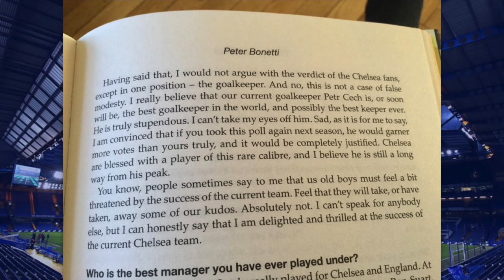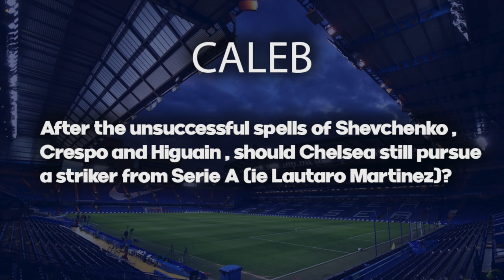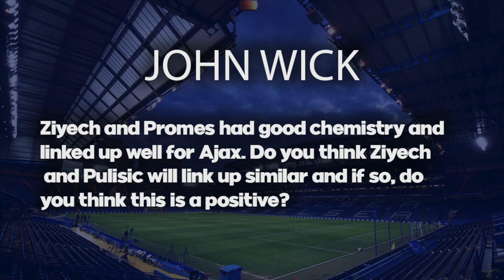Will Christian Pulisic & Hakim Ziyech Create a Good Partnership at Chelsea? | Added Time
In today's Added Time I pay tribute to Peter Bonetti after his sad passing yesterday – an icon in the history of Chelsea Football Club. Plus answering your questions on transfers, Ziyech and Pulisic chemistry and my favourite Chelsea player in current squad.